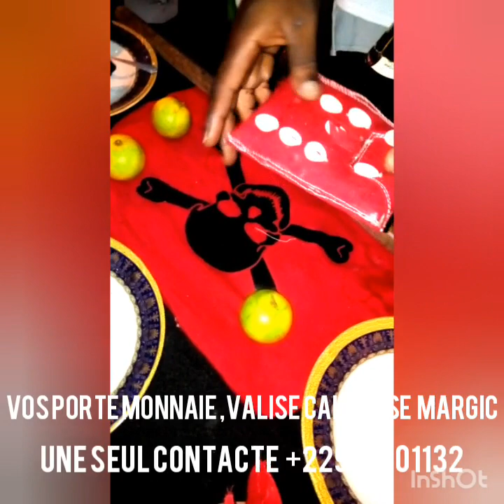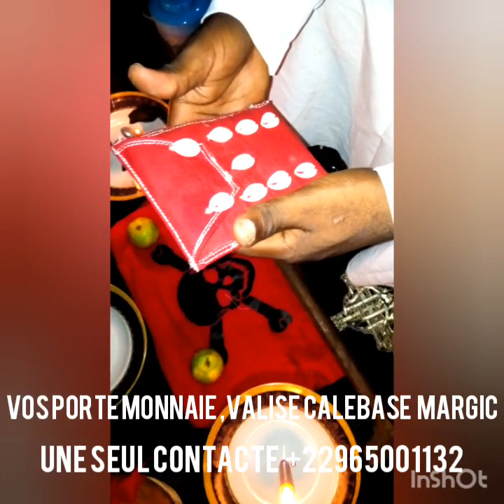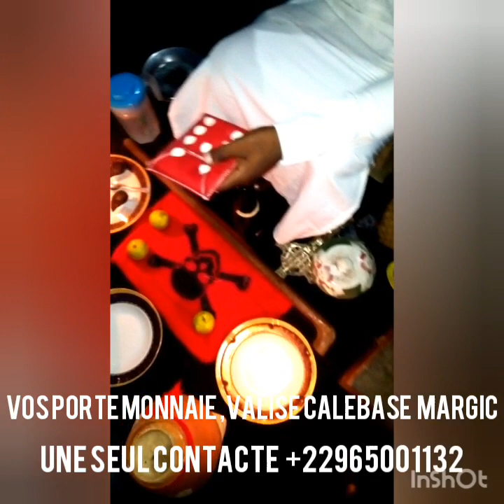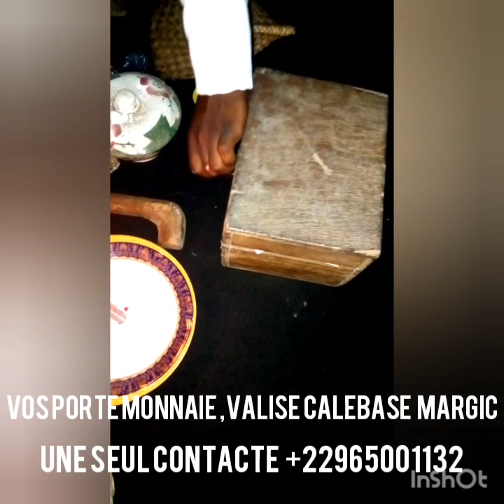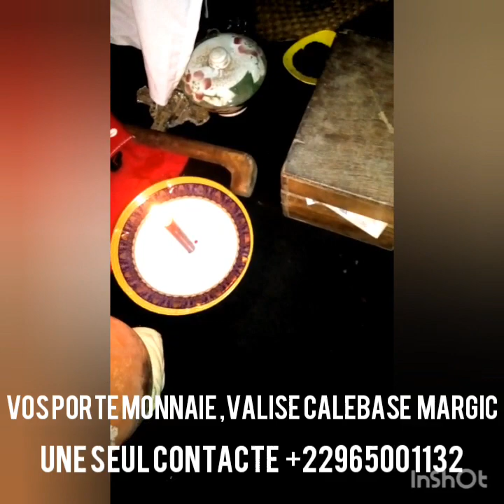comment Réussir au portefeuille temagique+22965001132#FRANCE#BELGIQUE#GUADELOOP#MARSEIL#SUISSE#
Pour tout vos problèmes  les plus désespéré
Les maladie et autres problèmes  financiers
Calebasse magique
Le développement du sexe ( PÉNIS )
Porte monnaie magique qui produit et multiplie d'argent des million de dollar et d'euro,
Le retour et affection de l'être aimé
Pour être aimé  pas des hommes  ou des femmes
Avoir une bonne place dans un société

LA FRANCE A UN INCROYABLE TALENT# France's Got Talent # Mon choix chanson secret#
marabout voyant gratuit#
le plus grand et puissant marabout du monde#
le plus grand marabout voyant du monde#
le plus grand et puissant maitre marabout du monde et d'afrique#
le plus grand maitre marabout d'afrique#
le plus grand et puissant maitre marabout d'afrique
marabout serieux
retour affectif serieux
retour affectif immediat
retour affectif immediat gratuit
retour affectif qui fonctionne
retour affectif rapide efficace
comment savoir si un retour affectif fonctionne
travaux occultes retour affectif
rituel vaudou retour affectif
voyance amour gratuite immediate
avenir amoureux gratuit
site de voyance gratuite amour
voyance gratuite amour perdu
tarot amour gratuit fiable
tarot gratuit amour
tarot amour gratuit immédiat
tirage tarot amour gratuit serieux
France, Belgique, canada,usa,Allemagne,paris,Italie, Toulouse,Guadeloupe,Martinique,